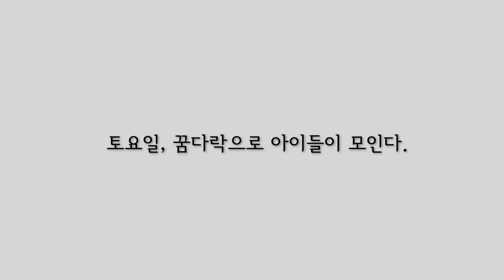2014 꿈다락 토요문화학교 ㅣ 두드림 Do Dream 비보이 배우기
2014 꿈다락 토요문화학교
서울문화예술교육지원센터 두드림 Do Dream 비보이 배우기

출연 학생 이제민 강민석
지도 선생님 Bboy Typhoon 최용원